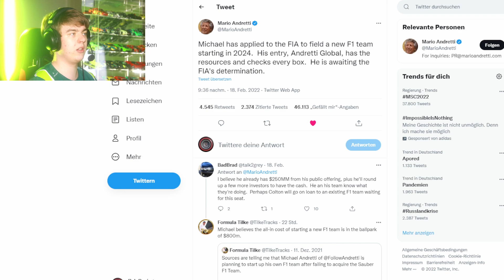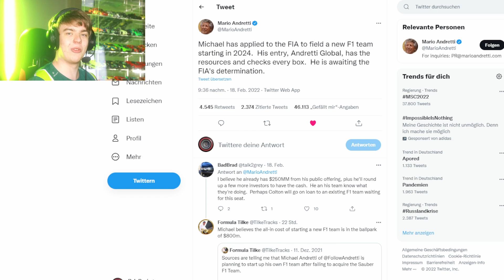11. F1 TEAM 2024!? - Andretti vor F1 Einstieg! - News | Deutsch / German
Mario Andretti verkündet auf Twitter den Formel 1 Einstieg vom US Team Andretti Autosport, welches vor allem aus Indycar, Formel E, IMSA und Exteme E bekannt ist.
In diesem Video reden wir über alles was bisher bekannt ist, welche Kooperationen möglich wären, welche Fahrer in Frage könnten und wo das Team ihren Standpunkt bauen könnte. Gibt es ein F1 Comeback von Romain Grosjean, den Einstieg von Colton Herta? Kommt Honda wie beim Indycar -Programm als Motorenlieferant in Frage? Was ist mit Porsche und Audi?
Was bedeutet das für die Formel 1 in den USA und den amerikanischen Motorsport? All das in diesem Video!

Timestamps:
00:00 Intro + Tweet
01:27 Was ist Andretti Autosport?
02:05 Fahrer
03:44 Gründe für den Tweet
05:36 Standort des Teams
07:02 Renault / Alpine Verbindung
07:58 Honda Verbindung
09:02 Audi / Porsche Partnerschaft?
10:10 Bedeutung für F1 in USA
12:41 Outro

Musik Credits:
Outro

Bilder Credits:
Video: Mario Andretti Twitter @MarioAndretti
Thumbnail: rFactor2 Indycar DLC

Zur Erstellung des Videos wurde Bildmaterial/Text von Mario Andretti (Twitter) verwendet.